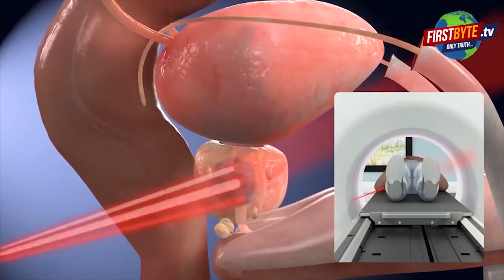मेरठ के नौचंदी थाने में सामूहिक दुष्कर्म, पुलिस ने बतायी फर्जी घटना First byte.tv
मेरठ के नौचंदी थाने में सामूहिक दुष्कर्म का आरोप

44 दिन बाद जमानत पर बाहर आई महिला

बाहर आकर महिला ने लगाये सनसनीखेज आरोप

एसएसपी आफिस पहुंचकर लगाई न्याय की गुहार

एसपी सिटी ने घटना को बताया फर्जी

सीओ कैंट रूपाली राय ने जांच का दिया आश्वासन